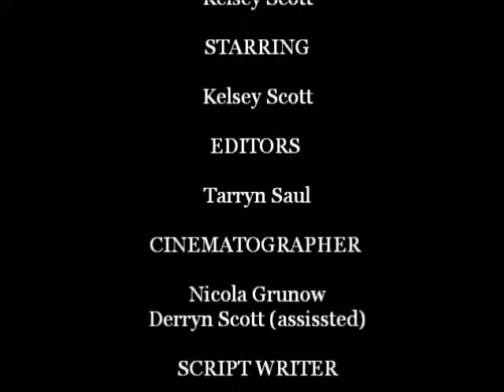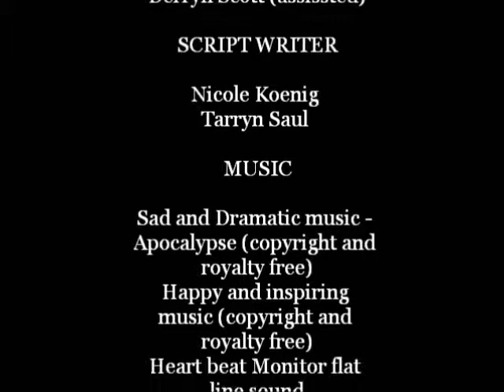Clifton Film Festival 2014: "Trapped"